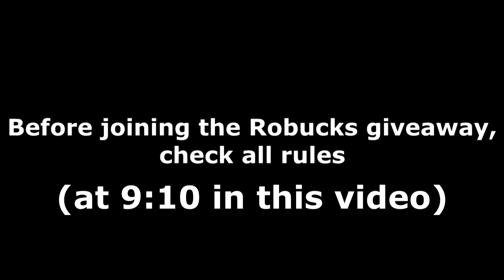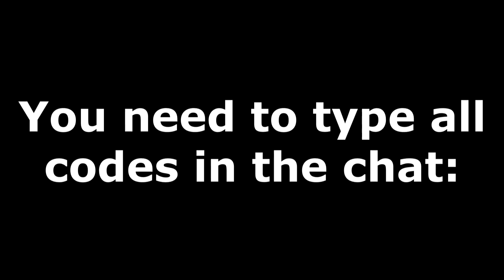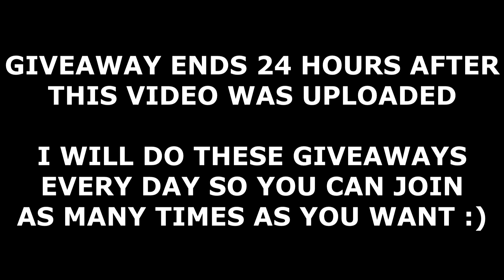ALL DEMON SLAYER RPG 2 CODES! (March 2022) | ROBLOX Codes *SECRET/WORKING*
All new secret/working Demon Slayer RPG 2 codes (by Shounen Studio) with gameplay and a daily Robux giveaway! The codes are part of the latest Sound/March 2022 update and give you free rerolls and EXP boosts!